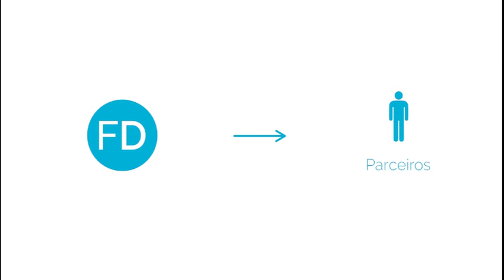Parceiros - finestdestination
Como se tornar parceiro finestdestination